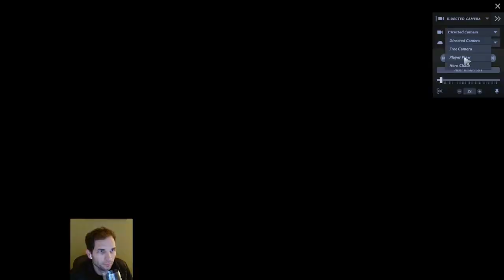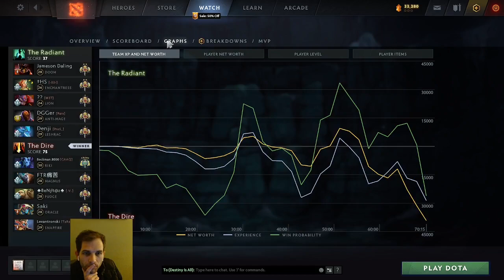Legend 1 Carry Coaching w/ Luna and AM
I'm Carbonyl_DotA and I'm a 6k MMR coach. I make educational DotA YouTube content.

0:00 Luna Game
41:14 AM Game

dota coaching,dota coach,immortal dota,carry coach,carry coaching,support coach,support coaching